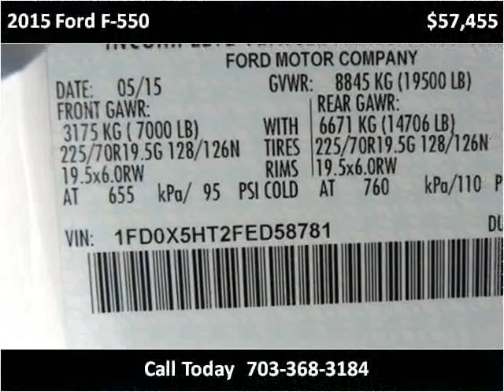2015 Ford F-550 New Cars Manassas VA